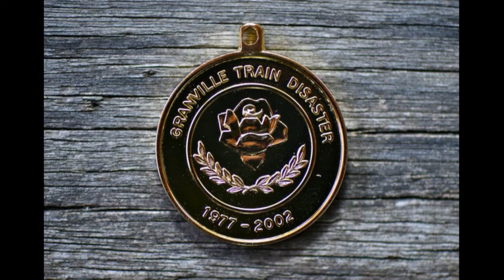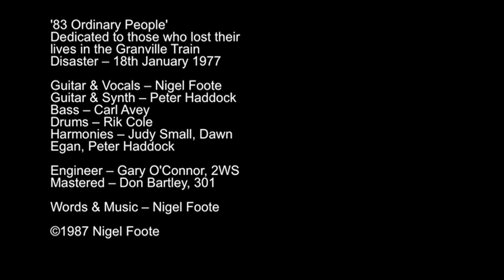'83 Ordinary People' – Nigel Foote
'83 Ordinary People' is dedicated to those who lost their lives in the Granville Train Disaster, 18 January 1977. Words and music by Nigel Foote (recorded at 2WS Studios in 1987).